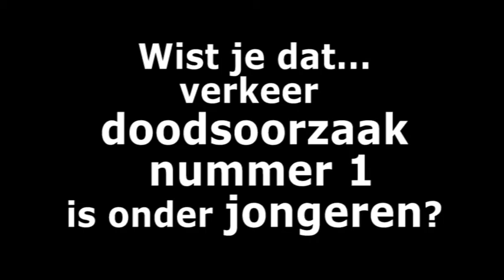klas 1VH2 Ijssel College